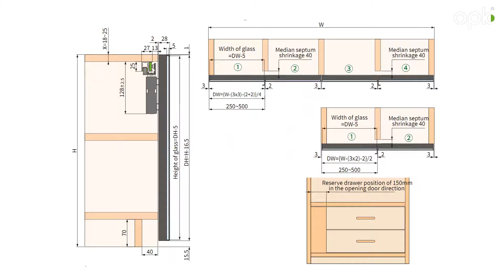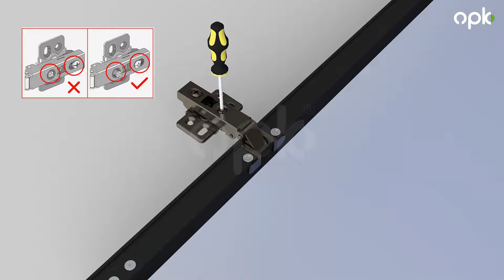OPK Sailing 4 folding aluminum door installation